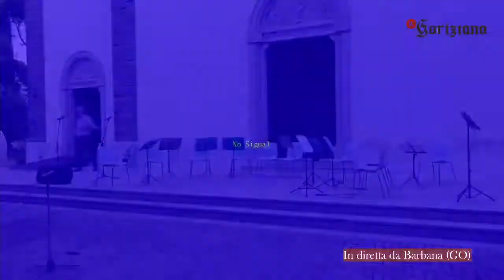Concerto solstizio Barbana 2021 - Stefan Milenkovich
Stefan Milenkovich protagonista al Concerto per il Solstizio d'Estate a Barbana
il grande violinista Stefan Milenkovich - “Artista Serbo del Secolo” - protagonista del Concerto per il Solstizio d’ Estate, la manifestazione che ha dato il via alla 39° edizione di “Musica a 4 Stelle” di Grado.
Ad accompagnare il celebre musicista vi sarà la “Concordia chamber orchestra” di Venezia